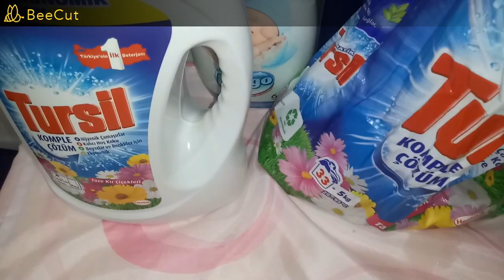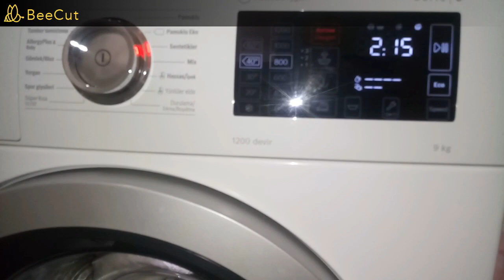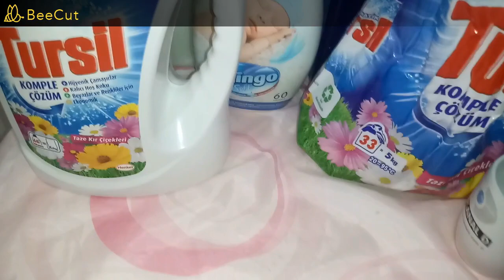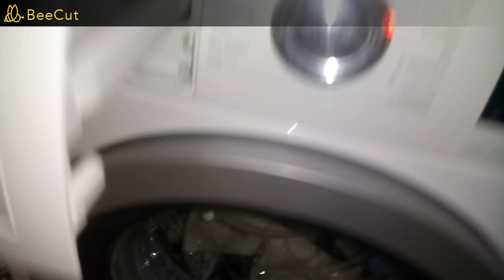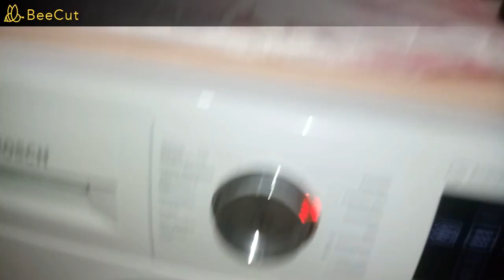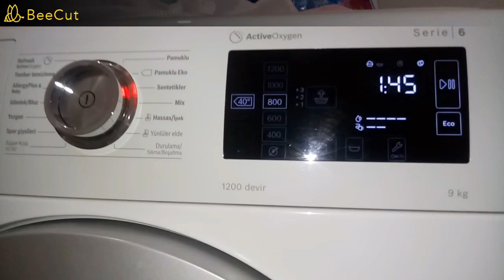💙💎Wonderful Carpet Washing with Blue Products💎💙